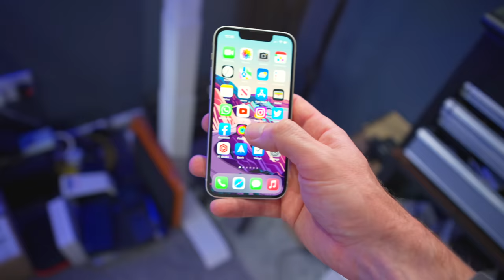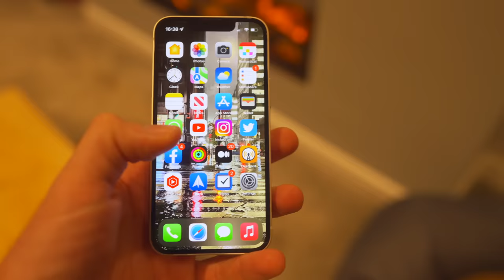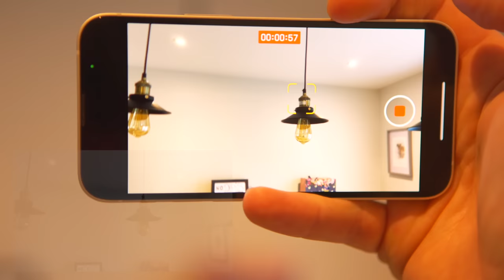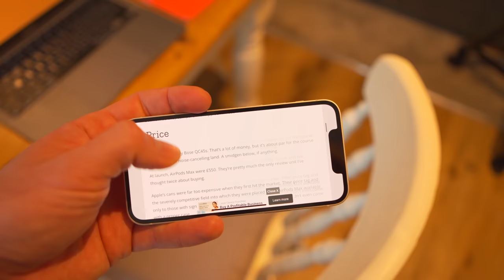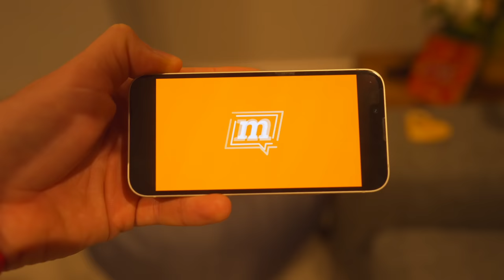Should you buy the iPhone 13 mini? | Mark Ellis Reviews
I was getting increasingly bored of iPhones - until I got my hands on the brilliant iPhone 13 mini. Here’s why I love it so much, why it might be for you, and why I desperately hope this isn’t the end of the road for this little device.

CHAPTERS
00:00 - Intro
00:58 - The battery
03:38 - Form factor
05:34 - The camera
06:57 - The MagSafe Wallet
09:53 - Conclusion

JOIN THE GANG:
📧 Sign up to my newsletter and get the inside track on what's coming up on the channel

HIRE ME!